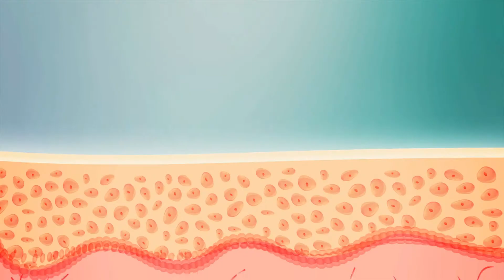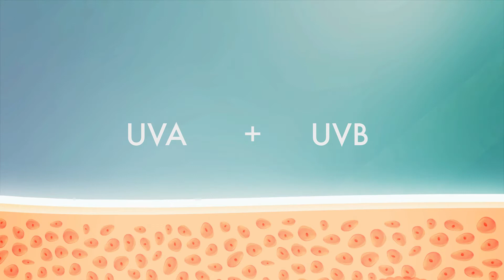UNO PREMIER'S NATURAWHITE (All Organic Instant Lightening Body Cream and Face Cream)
Now you can be the fairest of them all in an INSTANT!

Look at the brighter side with an all organic whitening product using the latest in Japan’s Whitening Technology.

Naturawhite All Organic Instant Lightening Body Cream and Face Cream is now available! Watch the video below to know more about the products and how to properly use it!

Be fair. Be privileged. Be part of UNO Premier.